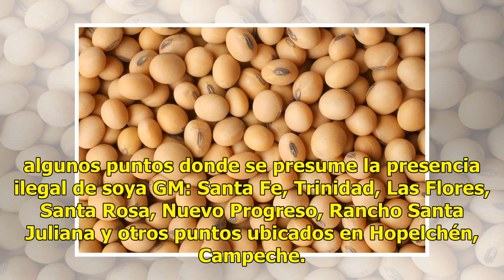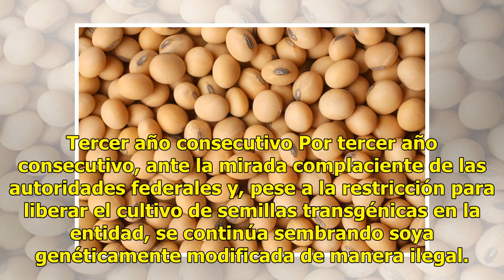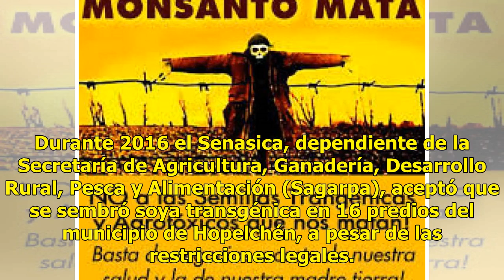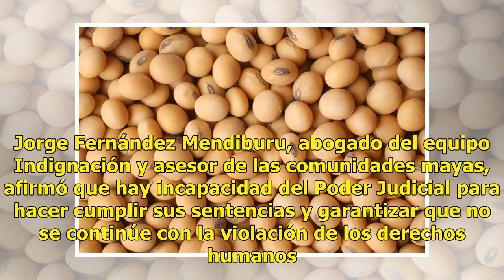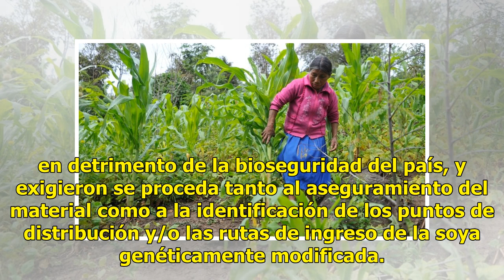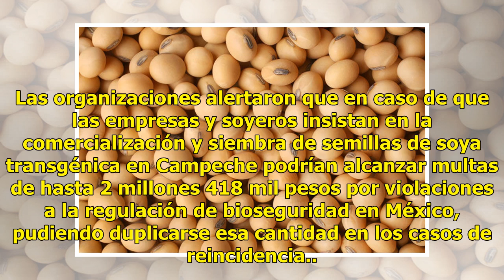Denuncian que sigue la siembra de soya transgénica en Campeche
CIUDAD DE MÉXICO.- Pese a una sentencia de la Suprema Corte de Justicia y la revocación de un permiso a la empresa Monsanto se sigue sembrando soya transgénica en el municipio de Hopelchén, Campeche, de acuerdo con un comunicado de Equipo Indignación. El boletín señala lo siguiente: Por tercer año c...